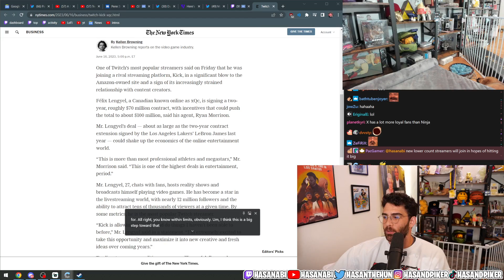HasanAbi leaks another streamer signing with Kick